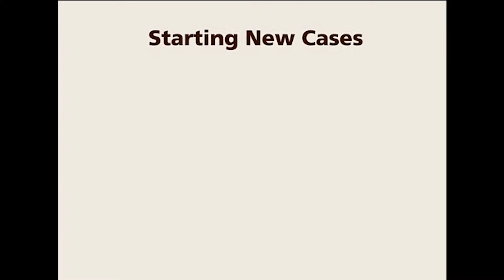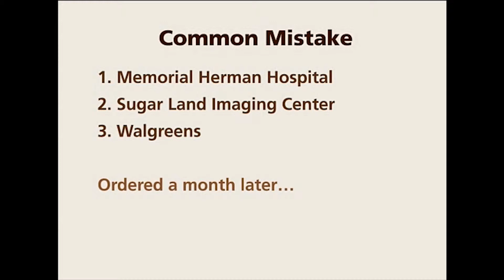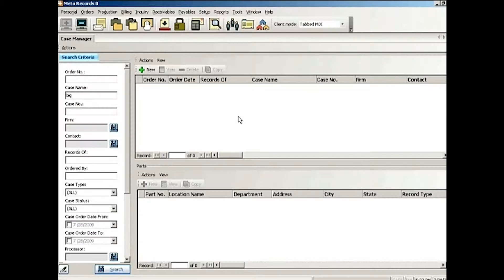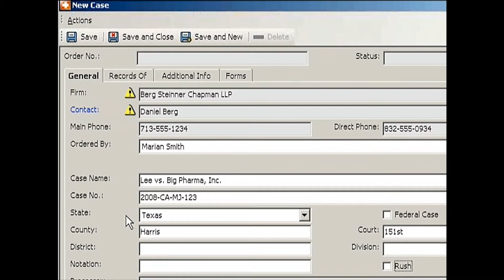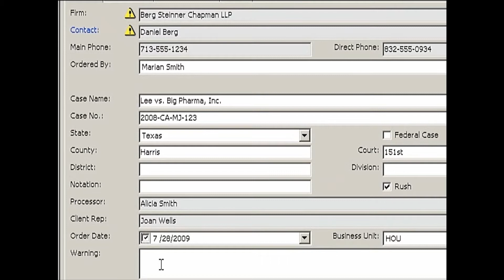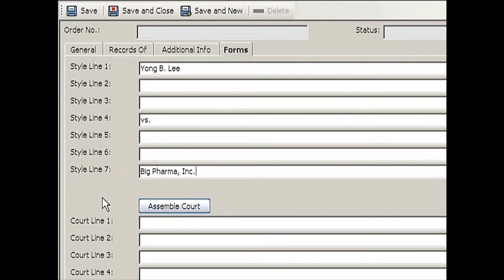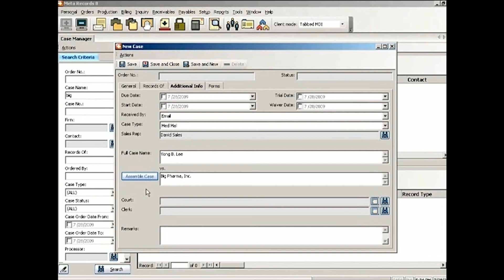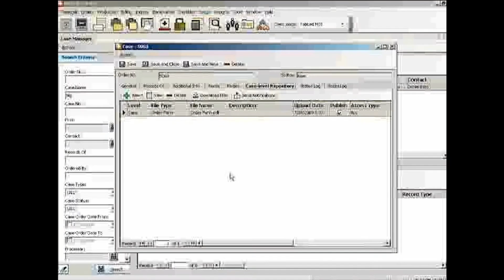MR8 Lesson 1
Starting new cases

Includes entering client & patient info, setting up case form, and archiving files in the repository